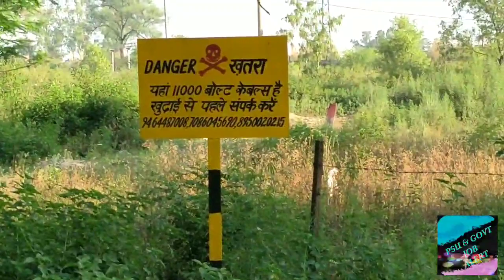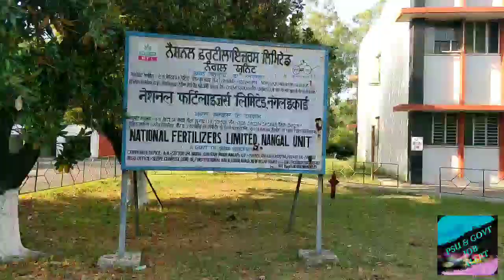Life at NFL,Life at National Fertilizers Limited,NFL Visit, NFL Nangal, NFL Noida,NFL Plant, NFL PSU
Fertilizer PSUs:-
FCI Aravali Gypsum & Minerals India Limited (FAGMIL):
Focused on gypsum and mineral mining.
Plays a crucial role in providing gypsum for soil conditioning and other industrial applications.
Brahmaputra Valley Fertilizer Corporation Limited (BVFCL):
Located in Assam, BVFCL produces urea and other fertilizers.
Contributes to agricultural productivity in the northeastern region of India1.
The Fertilizer Corporation of India Limited (FCIL):
Engaged in the production of urea and other fertilizers.
Operates various plants across India, including Sindri, Ramagundam, and Talcher1.
Project & Development India Limited (PDIL):
Provides engineering and project management services to the fertilizer industry.
Involved in project implementation, design, and consultancy1.
Hindustan Fertilizer Corporation Limited (HFCL):
Formerly operated fertilizer plants in India.
Some of its units have been closed or divested, but it played a significant role in the past1.
Rashtriya Chemicals and Fertilizers Limited (RCF):
A major PSU producing urea, complex fertilizers, and industrial chemicals.
Operates plants in Maharashtra and contributes to the agricultural sector12.
National Fertilizers Limited (NFL):
NFL is a leading producer of urea and other fertilizers.
Has plants in various states, including Punjab, Haryana, and Madhya Pradesh1.
The Fertilizers and Chemicals Travancore Limited (FACT):
Located in Kerala, FACT produces urea, ammonium sulfate, and other fertilizers.
Has been a key player in the southern region of India1.